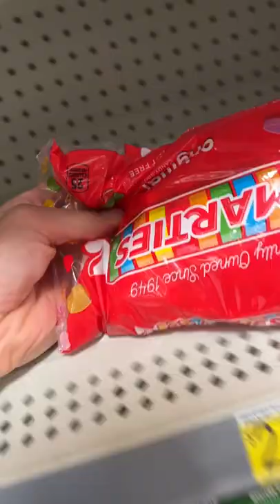Breaking Hardest World Record